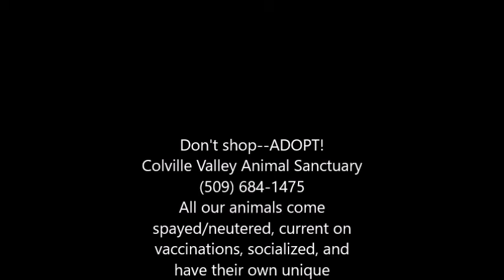Shelter Life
A glimpse into the life of shelter animals at the Colville Valley Animal Sanctuary.